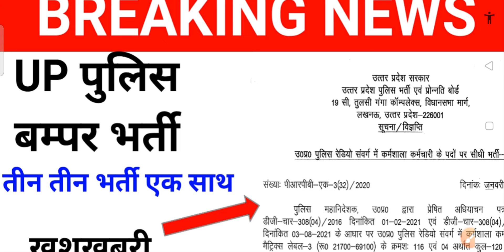Up police new vacancy 2022 | Up police vacancy latest news | Up police vacancy 2021